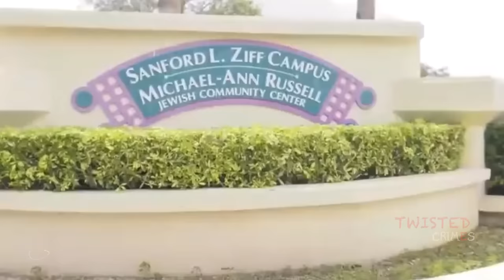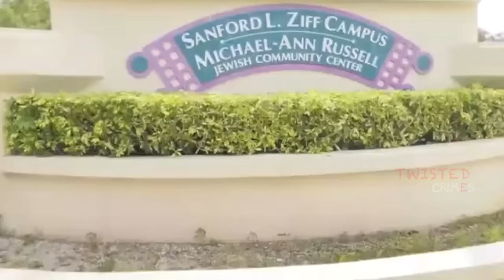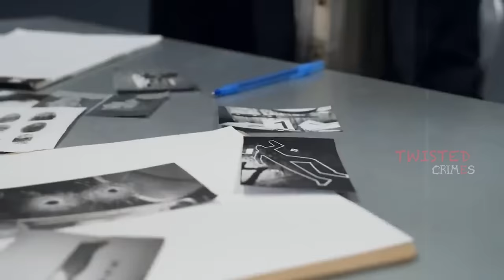He Always End Up K!lling EVERYONE He Is In A Relationship With Until.... | The Shandel Harris Story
Shandel Harris, a 30-year-old mother who was viciously killed by her husband Carl Monty Watts Jr. at a North Miami Beach Jewish community center on April 4, 2022. Shandel was gunned down by her dangerous husband in broad daylight, in front of her daughter, mother and friends at a Miami pool.